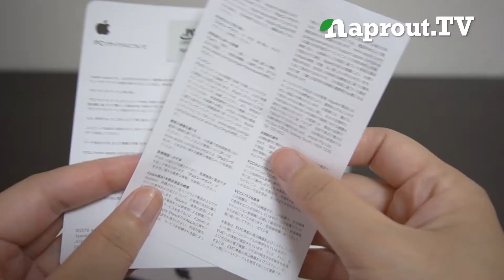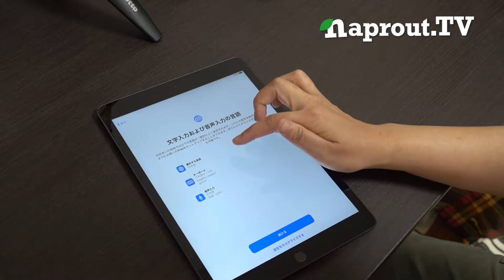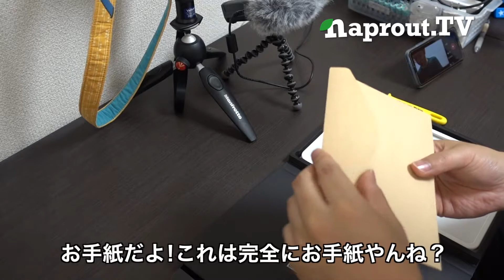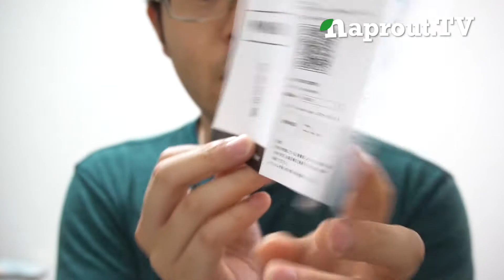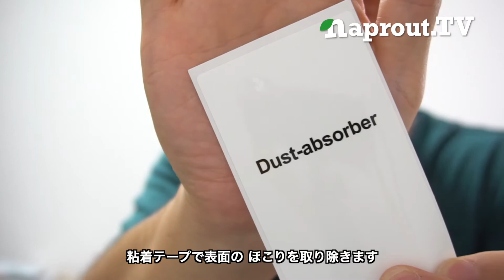iPad開封&セットアップ+ガラスフィルム/タブレットでもLINEがしたい!〈タブレットとYoshiパパ後編〉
先日Yoshiパパにファーウェイ MediPad M5 lite8を購入したのですが、「タブレットでもLINEがしたい!」という話になり色々調べてみたところAndroidスマホ＋タブレットという組み合わせは無理なもよう。
そこで今回はiPadを購入しました!
【後日談】
iPadとAndroidスマホという組み合わせならLINE同時ログインに成功しました!

☆今回購入したものリスト
・iPad 第7世代 32GB WiFiモデル
・【ガイド枠付き】Nimaso iPad 10.2 ガラスフィルム

〈配信内容〉
・夫婦旅
・母娘旅

〈使用カメラ〉
○SONY α6300